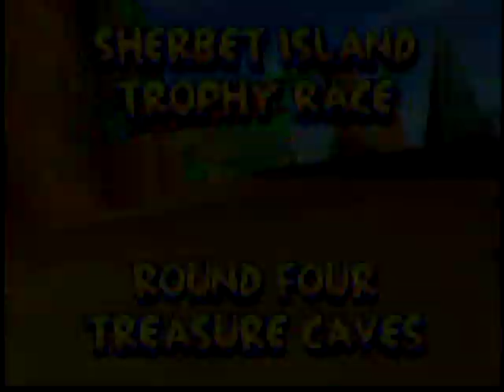Diddy Kong Racing Whale Bay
Only Diddy Kong

0:00-Ready 4 A Swim
1:25-Yo Ho Yo Ho The Pirates Life 4 Me
3:01-Cresselia Island
4:58-Treasure Of Porky Pig